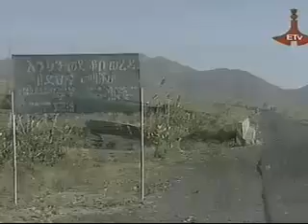ETV women program, Underage Marriage @ AllComTV.com -- Part 1